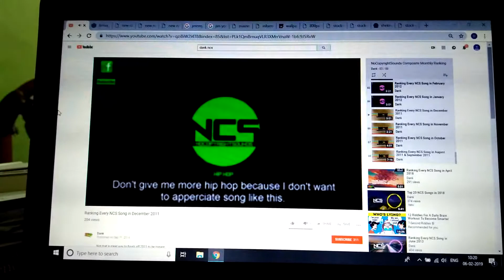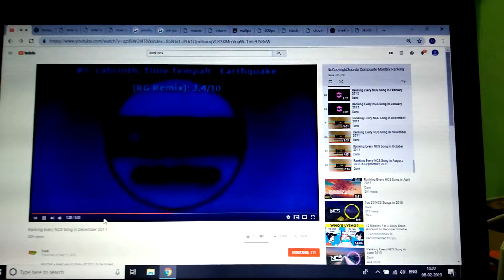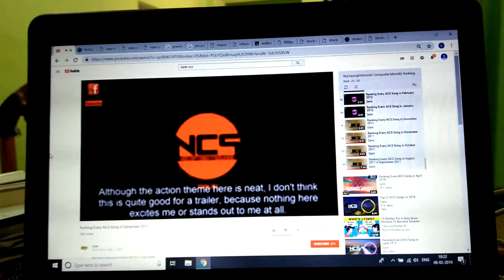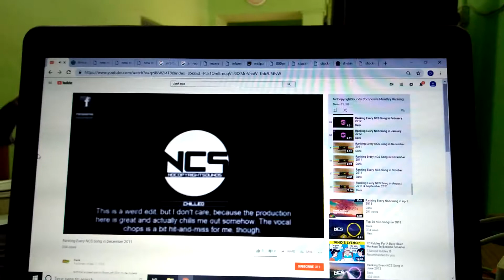Ncs December 2011